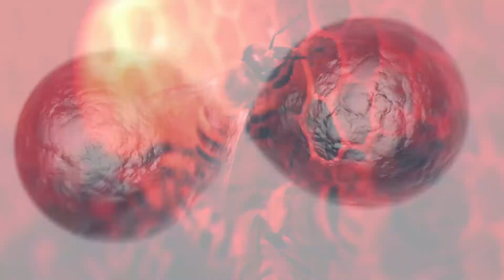Freeze - Jan Burton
Jan Burton - Freeze
ISRC : UKHFM1700003